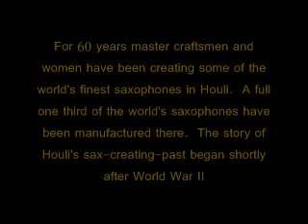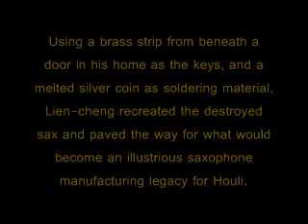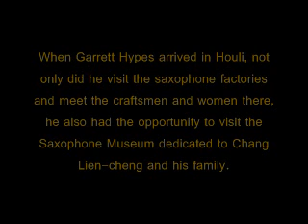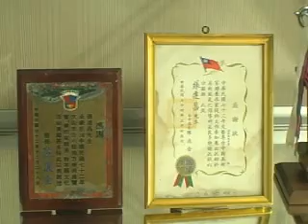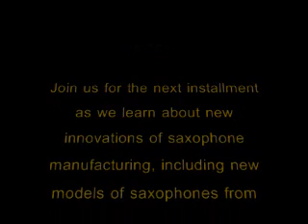Saxophone.com Video Series II A History of Houli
Join Mr. Garrett Hypes as he travels to Houli Taiwan and learns of the history of the unsung saxophone center of the world.  Discover the beginning of Houli's long sax heritage at the Houli Saxophone Museum.